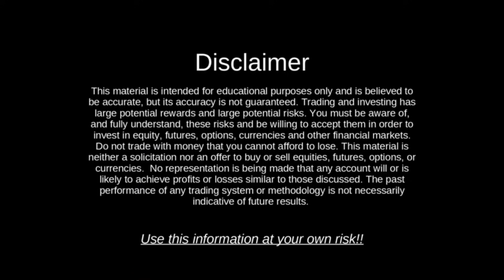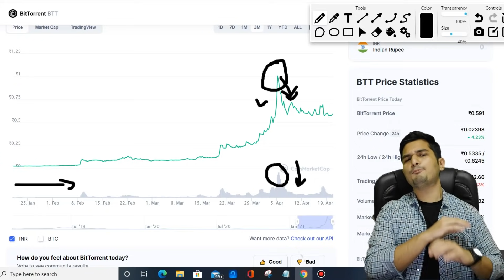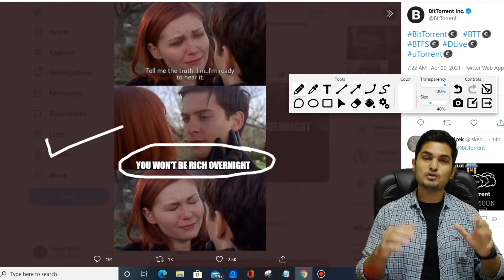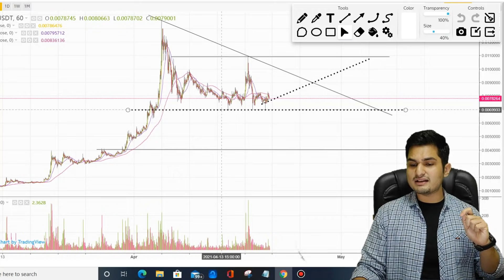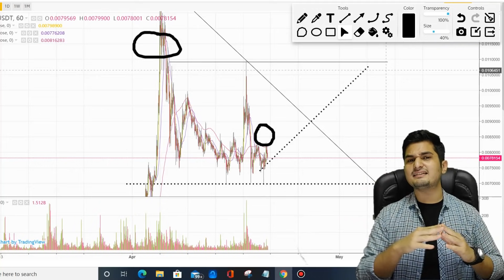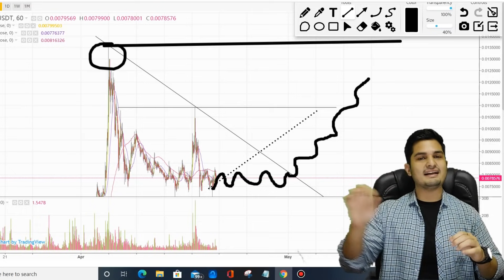BitTorrent (BTT) Coin News Update Today 🔥 Cryptocurrency Price Prediction 💯 Latest